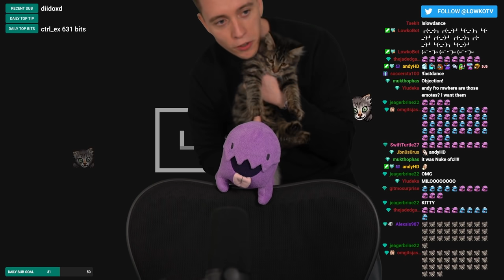StarCraft 2: EXTREME LATE GAME! (Live Game)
Live game of Zerg versus Terran in StarCraft 2. In this video I play a match of ZvT where I get pretty salty about Zerg late game units and the Ghost.